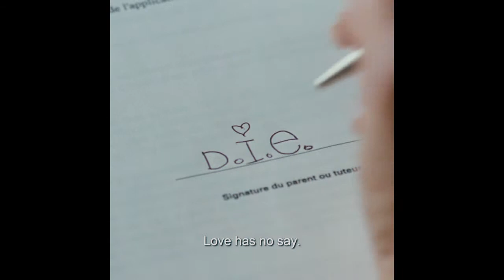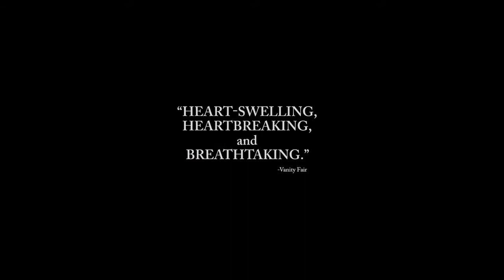Mommy Trailer 1